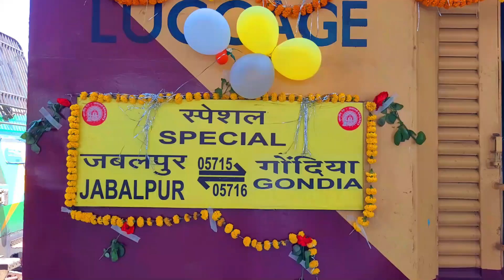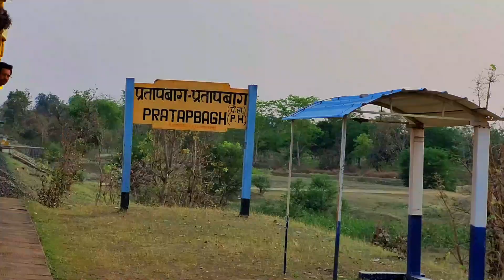Jabalpur Gondia Train Journey | Jabalpur Gondia Inaugural Special Train Journey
वीडियो जरूर देखिए ❣️💫

नैनपुर छिंदवाड़ा उद्घाटन स्पेशल ट्रेन में यात्रा | प्रधानमंत्री जी ने किया भव्य शुभारंभ | नैनपुर से छिंदवाड़ा उद्घाटन रेल यात्रा देखिए...